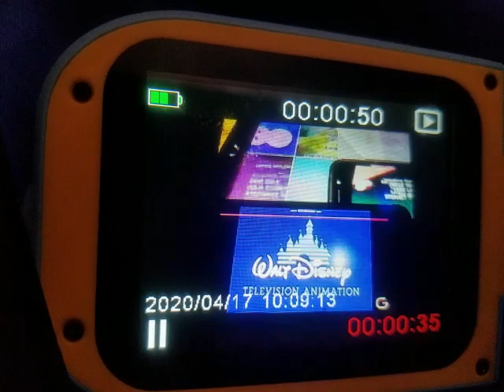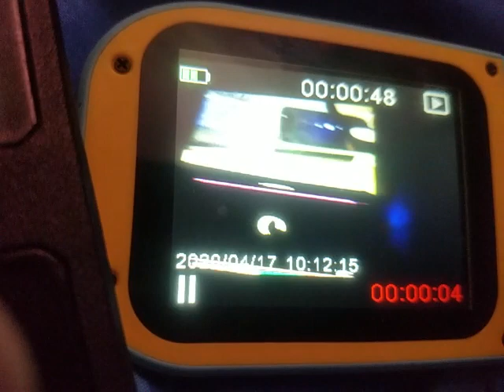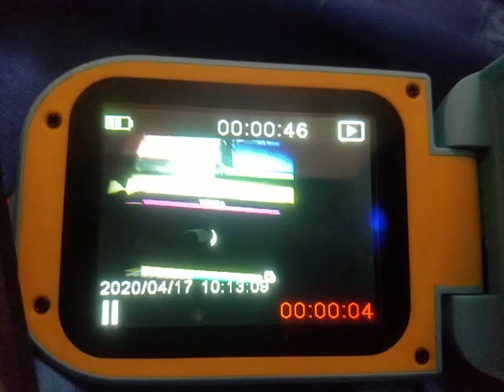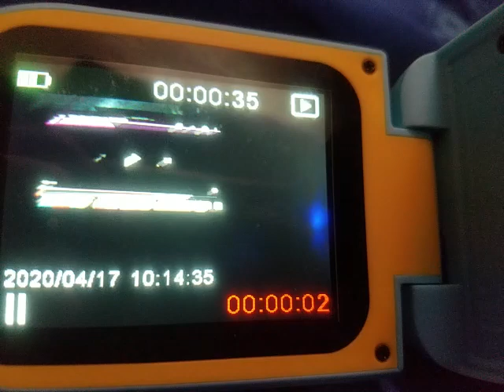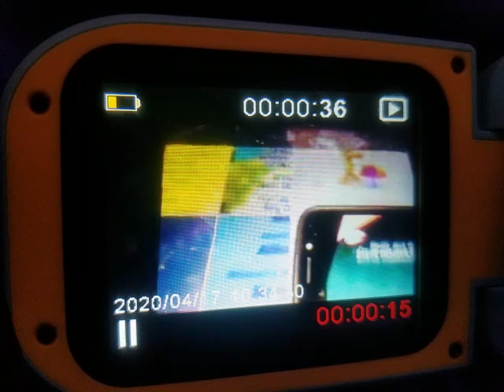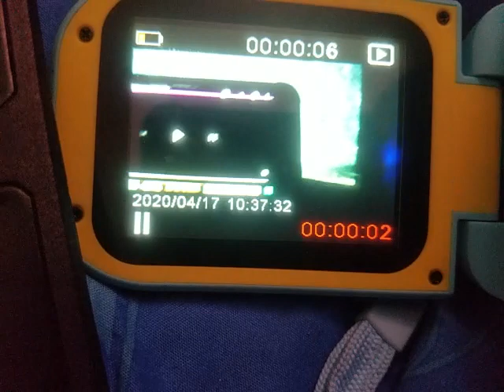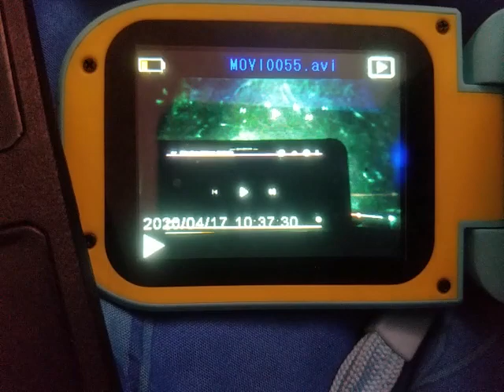MMC, pocoyo, blues clues, puzzle place, GWJ, YGEH, C&TT, and sesame street credits remix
I made another credits remix. Look it what I did to pocoyo, blues clues, SS, GWJ, Colin and the thumpies, YGEH, and puzzle place! I added Mickey mouse clubhouse
NOTE:
MMC - Mickey mouse clubhouse
SS - seasme street.                           I'm afraid  that's all. Enjoy!